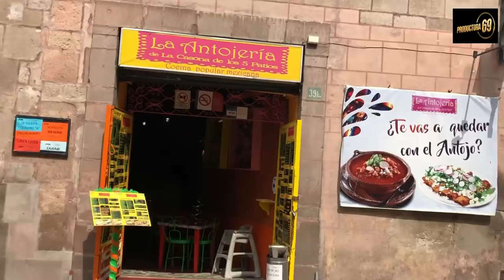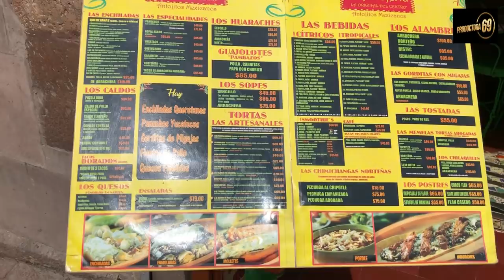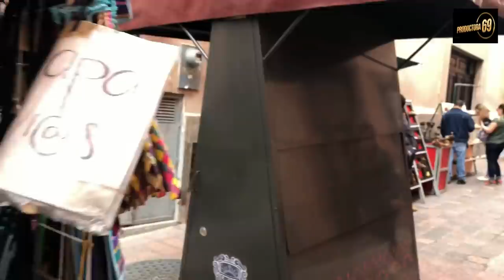¡ CONOCIENDO PEÑA DE BERNAL !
Hoy te presentamos, nuestra visita al estado de Queretaro, lugar mágico, lleno de lugares increíbles, a tan solo dos horas de la ciudad de México.